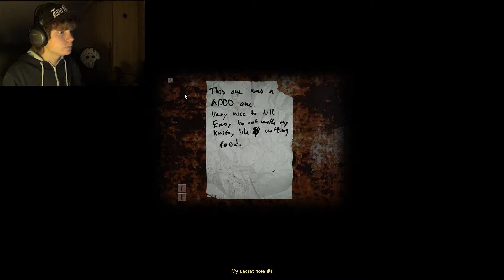Der Schlüssel - Cry Of Fear #03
Hier ist nun der verlorene dritte Part den ich neu aufnehmen musste... auch wenn er viel kürzer ist als erwartet.

Viel Spaß beim gucken wünscht euch DarkChow.